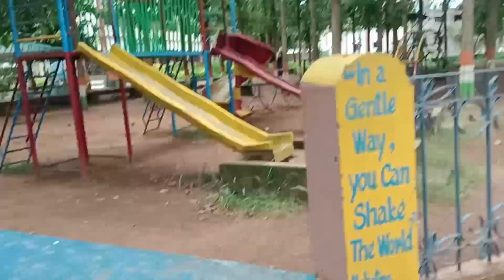Beta Se Milne Aaye Baripada Hostel Odisha||Loyola School Baripada Hostel Odisha 🏫||Loyola day 2024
Beta Se Milne Aaye Baripada Hostel Odisha
Loyola school Baripada Hostel Odisha 2024
Baripada Loyola school Odisha 2024
Baripada Loyola school Hostel Odisha 2024
Loyola day special dance program 2024
Loyola University school Baripada Odisha